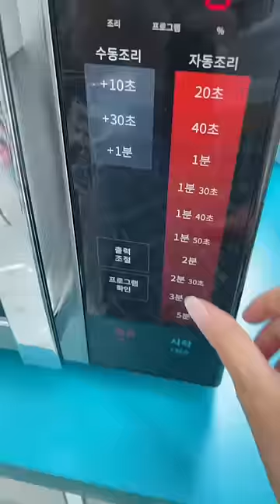SUBSCRIBE🔥⬆️ KOREAN CONVENIENCE STORE